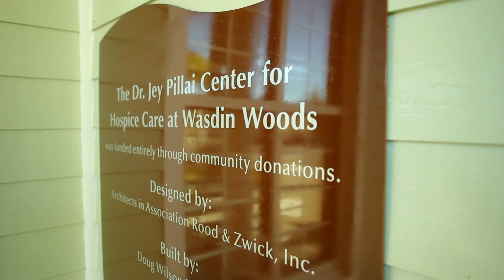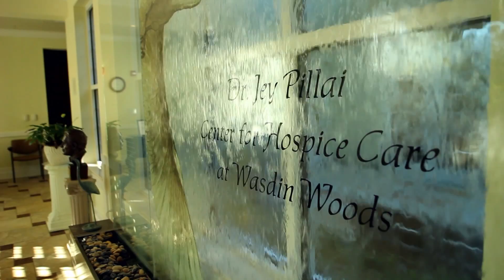Hospice Virtual Tour Sample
Wuesthoff has a beautiful Hospice House located in Rockledge, FL. This is a “virtual tour” video, where viewers can explore the amenities that the facility offers and also the serenity & peaceful atmosphere.

The video was filmed in one day with a crew of three including a camera operator and two lighting grips. The crew focused on multiple setups at once so that all of the features could be captured efficiently.

We are complete video production company based in Palm Bay on Florida's beautiful Space Coast. We handle all aspects video, from pre to post, whether you need a TV commercial or a web video to go on your business website.

So, What Can 142 Do For You?